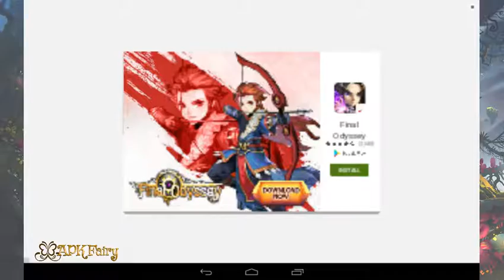Dress up Winx Harmonix Style - Android | iOS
◄█★☆★ GAME DETAILS ★☆★█►

Game for girls Dress up Winx Harmonix Style
Change makeup and skin for fairy
Create own image for fairy girl
Cute outfits and haircuts for fairy
Play game for girls Dress up Winx Harmonix Style

iOS :
APK :